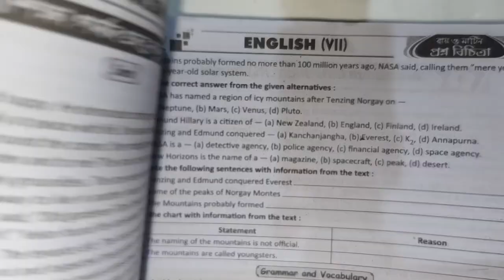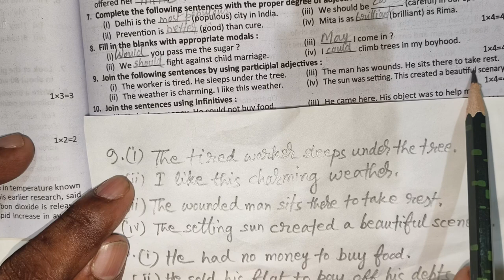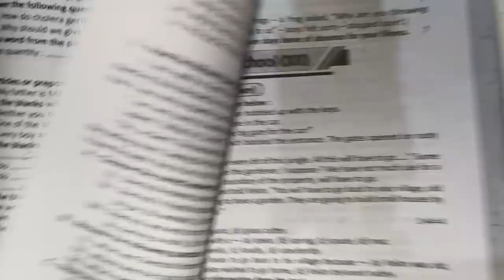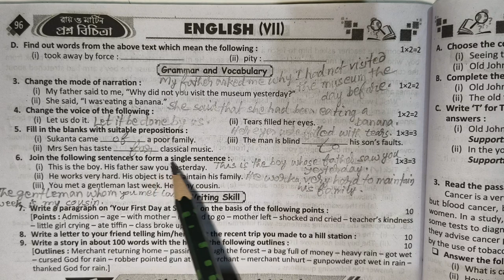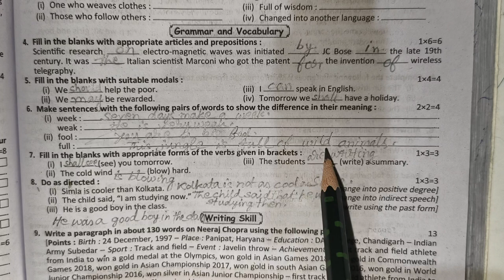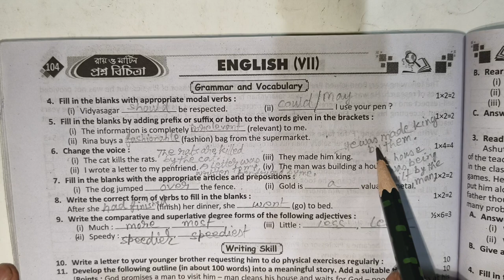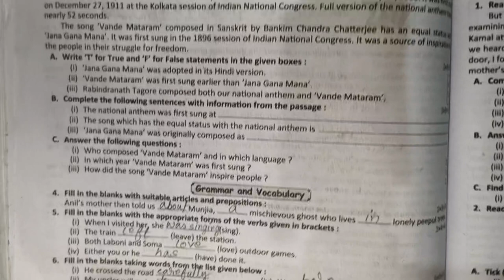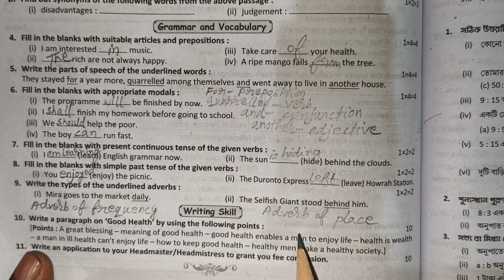Class 7 Ray Martin proshno bichitra 2023 English Grammar solution......